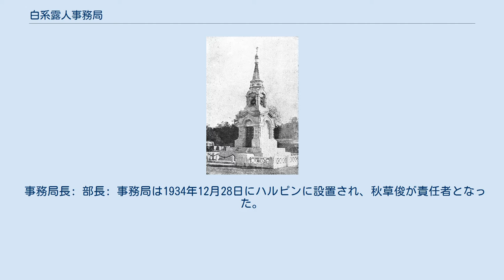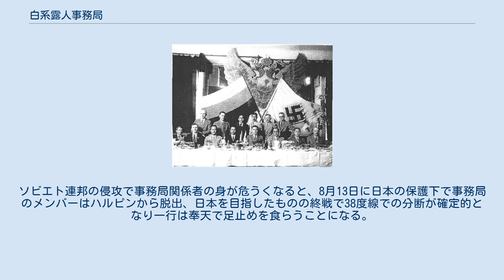白系露人事務局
左から2番目にロジャエフスキー、右から4番目にブライヤヴィスキー、 一番右 - 秋草俊、白系露人事務局の設立の際にハルビン宴会で。
 1934年12月。
 白系露人事務局（はっけいろじんじむきょく）は、満州国に設置された白系ロシア人担当の部局。
正式名称は満洲帝国ロシア人移民局（ロシア語: Бюро по делам российских эмигрантов в Маньчжурской империи (БРЭМ、lit.)）であり、関東軍の後援も受けていた。
 事務局長: 部長: 事務局は1934年12月28日にハルピンに設置され、秋草俊が責任者となった。
組織は以下の目的を担っていた。
 事務局には44,000人以上の白系ロシア人が登録され（当時、満州におけるロシア人の人口は10万人であった）、1930年代後半には浅野部隊を形成するまでになった。
 3,000冊もの蔵書を持つ図書館と印刷所も所有し、雑誌「光線アジア」や新聞「移民の声」を刊行。
事務局の図書館は、極東におけるロシア語書籍専門のものとしては最大規模で、広く公開されていた。
事務局の出版と経営は、プーシキンジュビリー委員会が、教授K.ザイツェフの監修の下で、幾つもの価値ある出版物を発行した。
また、出版社は、多くの白系将校の回顧録や、参考人物書を出版した。
 ハルビンに建設された「コミンテルンとの戦闘者の記念碑」 キシュリチン事務局長時代には「コミンテルンとの戦闘者の記念碑」が建設され、1940年11月7日にハルピンの大聖堂広場で着工し1941年6月8日に完成した。
 1944年まで日本からの資金的援助が行われていた。
ソビエト連邦の侵攻で事務局関係者の身が危うくなると、8月13日に日本の保護下で事務局のメンバーはハルピンから脱出、日本を目指したものの終戦で38度線での分断が確定的となり一行は奉天で足止めを食らうことになる。
結果的に全員がソ連赤軍に拘束され、1946年～1947年にかけて反革命裁判にかけられ多くが処刑ないし長期の懲役刑の判決を受けた（大将G.M.セミョーノフ等のソ連最高裁判所の訴訟の軍事友愛会の文に依る）。
 ^ Джон Стефан. (1992) [The Russian Fascists: Tragedy and Farce in Exile, 1925—1945]. Русские фашисты: Трагедия и фарс в эмиграции, 1925—1945. М: Слово. p. 210.